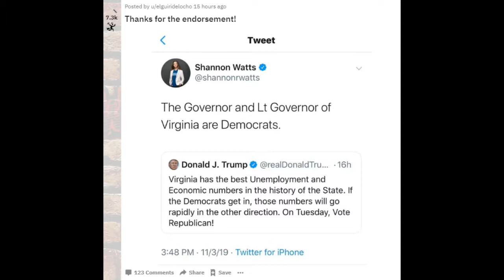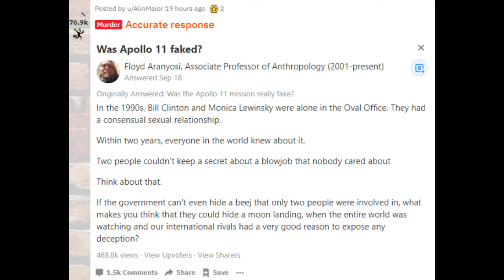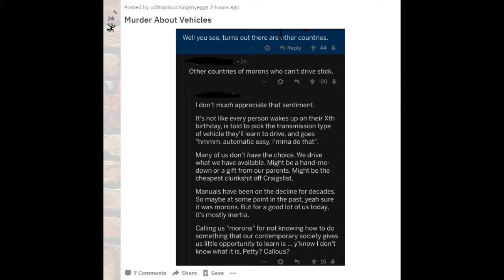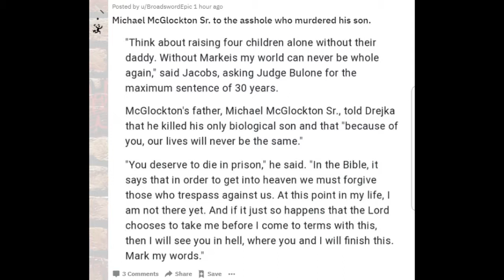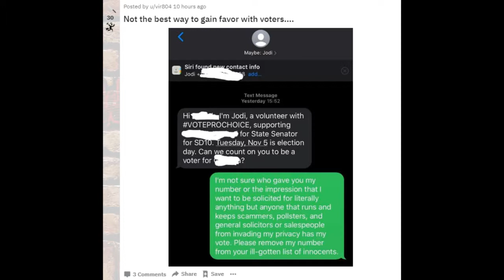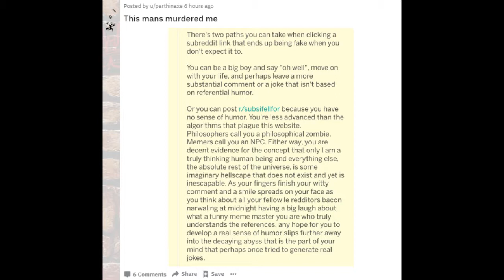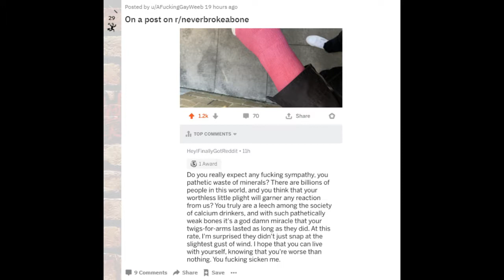Please remove my number from your ill gotten list of innocents - r/MurderedByWords